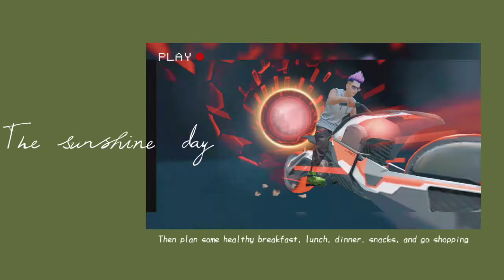Vlog Booyah 1